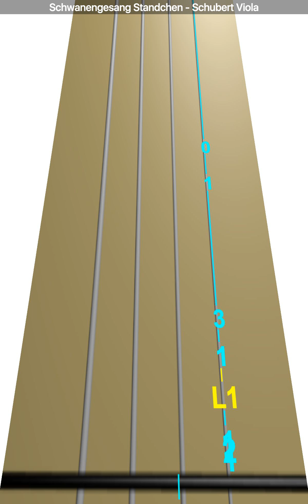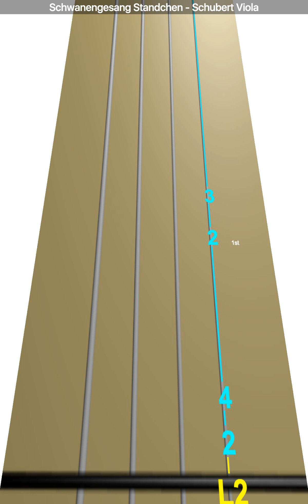Learn Schwanengesang Standchen - Schubert on Viola - How to Play Tutorial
Use this video to learn how to play Schwanengesang Standchen - Schubert on the viola.

StringClub uses viola games to help people learn how to play viola online through easy fun online viola lessons.